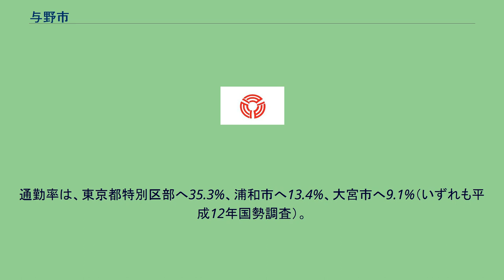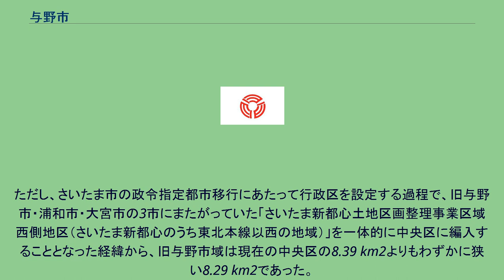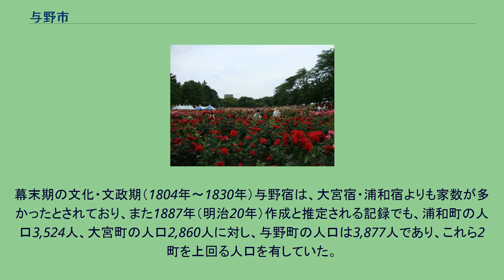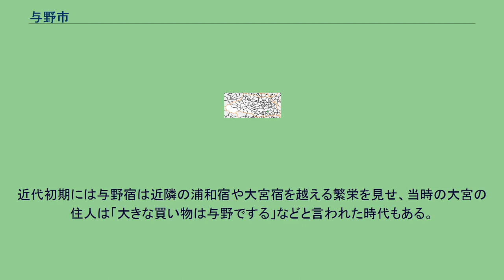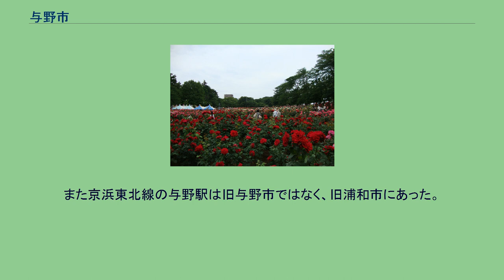与野市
与野市（よのし）は、埼玉県南部に存在した市。
通勤率は、東京都特別区部へ35.3%、浦和市へ13.4%、大宮市へ9.1%（いずれも平成12年国勢調査）。
市制施行前は北足立郡に属した。
2001年（平成13年）5月1日に浦和市・大宮市と新設合併を行い、さいたま市が誕生したことにより消滅した。
2003年（平成15年）4月1日、さいたま市の政令指定都市への移行にあたり、旧与野市域はさいたま市中央区となった。
埼玉県の南東部に位置した市域は、現在のさいたま市中央区の区域にほぼ一致する。
ただし、さいたま市の政令指定都市移行にあたって行政区を設定する過程で、旧与野市・浦和市・大宮市の3市にまたがっていた「さいたま新都心土地区画整理事業区域西側地区（さいたま新都心のうち東北本線以西の地域）」を一体的に中央区に編入することとなった経緯から、旧与野市域は現在の中央区の8.39 km2よりもわずかに狭い8.29 km2であった。
2001年4月1日の人口は83,620人であった。
中央区になった後も漸増し、2005年には9万人を超え、2018年に10万人を突破した。
「与野」の地名は、鎌倉時代末の1314年（正和3年）に成立した「融通念仏縁起絵巻」の正嘉疫癘の段に「武蔵国与野郷」とあるのが初見とされる。
旧与野市域の中心部（現中央区本町東・本町西のそれぞれ一部）は町村制施行以前からの与野町であり、通称与野本町と呼ばれる。
この地区は古くは鎌倉街道の上道と中道とを結ぶ羽根倉道上に位置し、室町時代から市場の町として栄えた。
江戸時代には、甲州街道日野宿と中山道、奥州街道とを結ぶ脇往還の人馬継立場として、また中山道浦和宿と川越を結ぶ川越浦和道の経由地として江戸や周辺地域からの商品物資集散地としての機能を有していた。
幕末期の文化・文政期（1804年〜1830年）与野宿は、大宮宿・浦和宿よりも家数が多かったとされており、また1887年（明治20年）作成と推定される記録でも、浦和町の人口3,524人、大宮町の人口2,860人に対し、与野町の人口は3,877人であり、これら2町を上回る人口を有していた。
近代初期には与野宿は近隣の浦和宿や大宮宿を越える繁栄を見せ、当時の大宮の住人は「大きな買い物は与野でする」などと言われた時代もある。
しかし後に県庁所在地・文教都市として発展した浦和町（→浦和市）や鉄道の結節点として発展した大宮町（→大宮市）が周囲の町村を合併しつつ拡大する一方で、旧与野は両市に挟まれつつ永らく単一の自治体として独立を保ったものの、旧浦和や旧大宮よりも面積や人口や経済力などで劣っていたため、どうしても旧与野は旧浦和や旧大宮よりも知名度という観点で、有名ではなかった。
それ故、旧与野市に所在しながら「浦和」や「大宮」という地名を称していた機関は、民間企業だけではなく官公庁も含め存在していた。
具体的には、浦和西警察署は旧浦和市ではなく旧与野市にあり、旧大宮赤十字病院（現さいたま赤十字病院）は旧大宮市ではなく旧与野市にあった。
また京浜東北線の与野駅は旧与野市ではなく、旧浦和市にあった。
そのような背景もあって、さいたま市発足前の与野市役所庁舎（現・さいたま市中央区役所庁舎）壁面には、埼京線の車窓から見えるように向けられた「ここは与野市です」という大きな看板が掲げられていた。